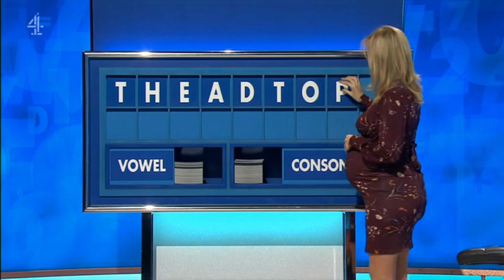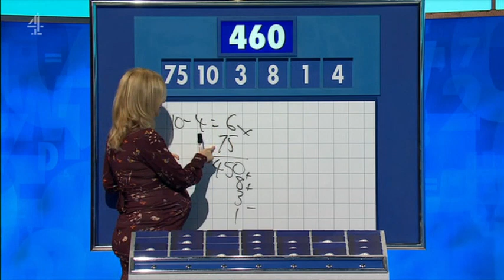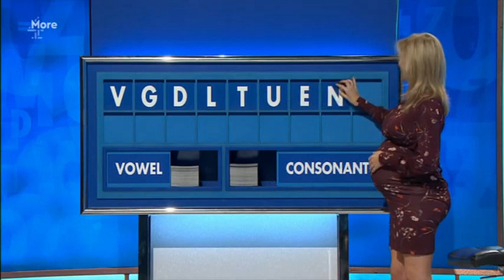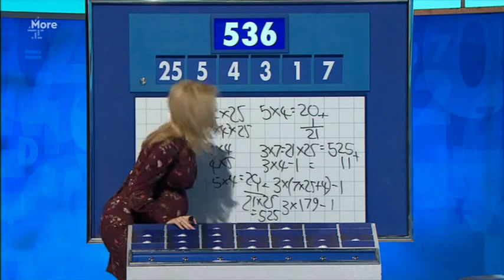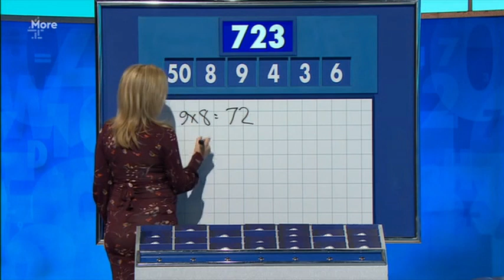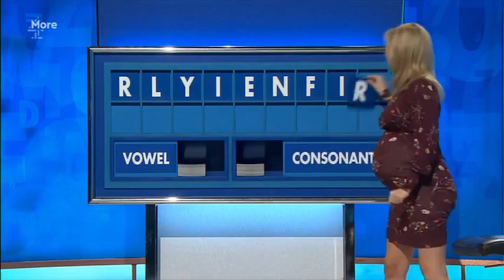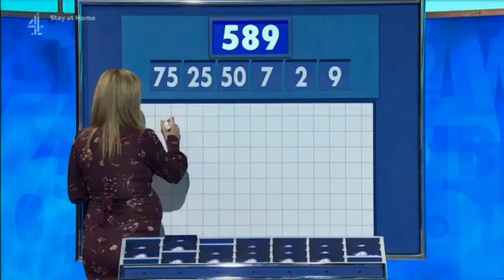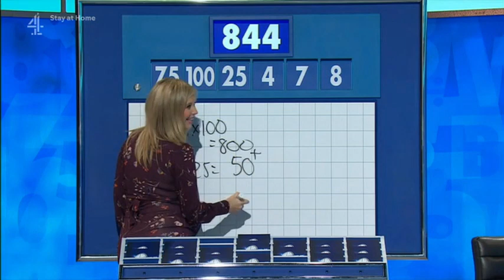Pregnant Rachel Riley Edit